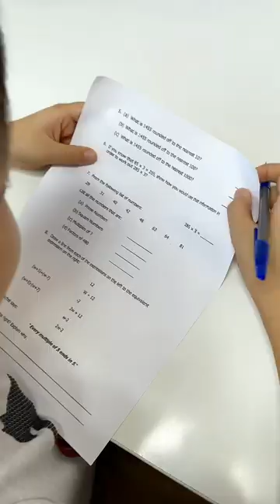Coping with self-doubt 🥺🙏 LeoNata family TikTok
Coping with self-doubt 🥺🙏